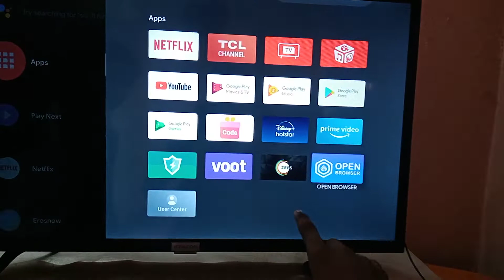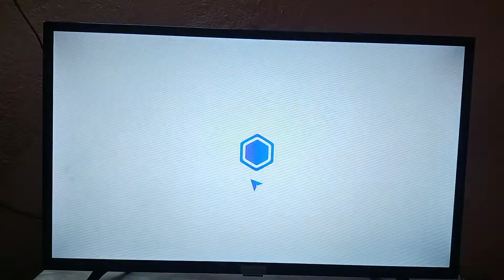Apna smart TV ma Instagram download Kara/How to download Instagram smart TV